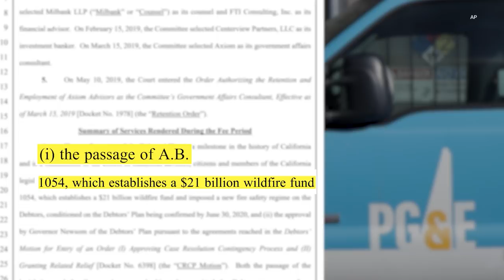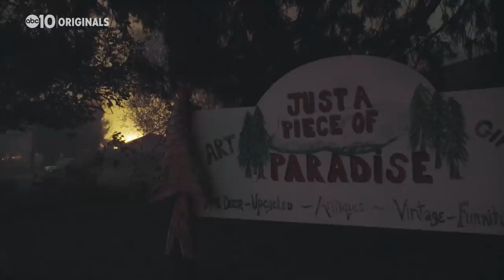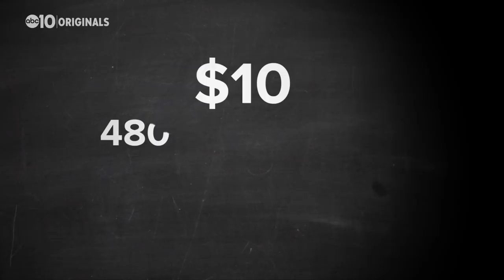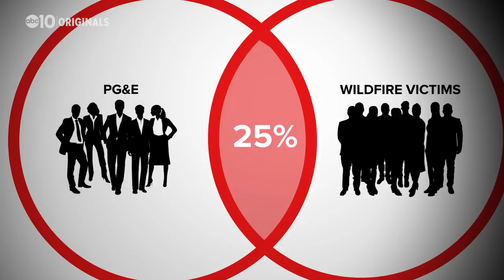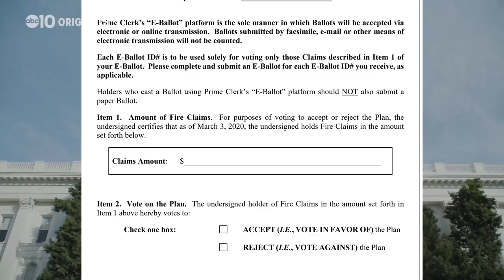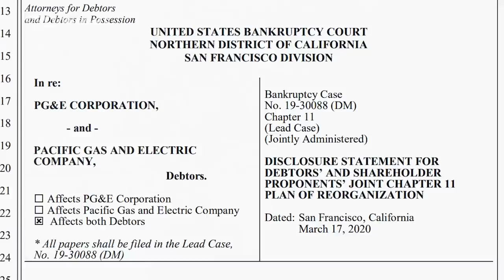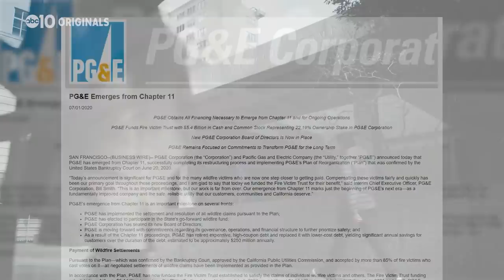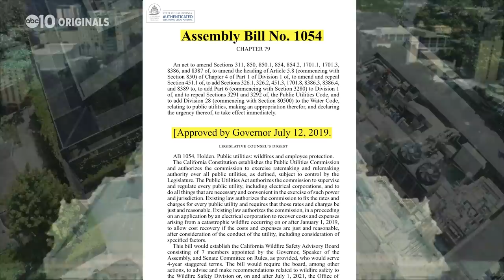The French Laundry Connection | Fire – Power - Money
ABC10 investigation: Gov. Newsom brokered a bankruptcy plan that prioritized PG&E, French Laundry friend’s clients over PG&E fire victims.

For nearly three years, ABC10's Fire - Power - Money team has been at the forefront covering California's wildfire crisis, the danger of PG&E's power lines, and how the company avoids accountability.

Now, ABC10’s award-winning investigative series reveals how California’s state government, under Governor Gavin Newsom, responded to PG&E’s deadly crimes by giving the company rewards and protection.

Photo credit: Associated Press